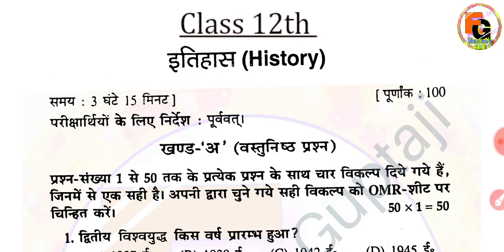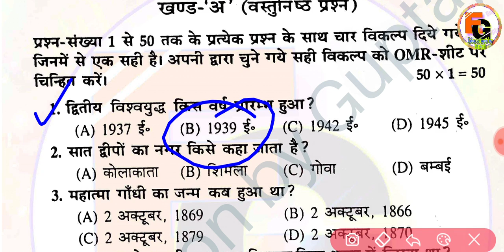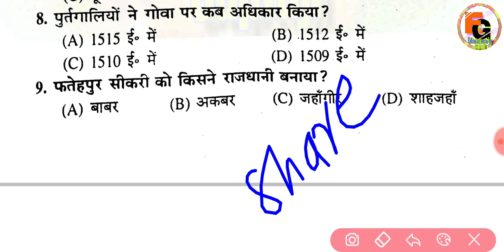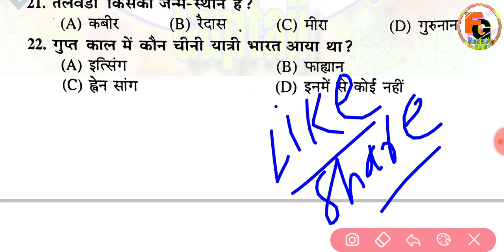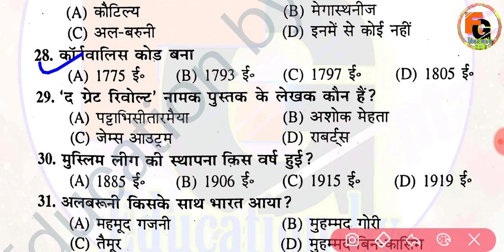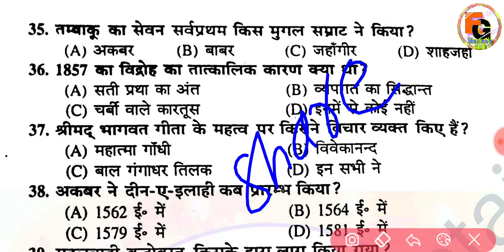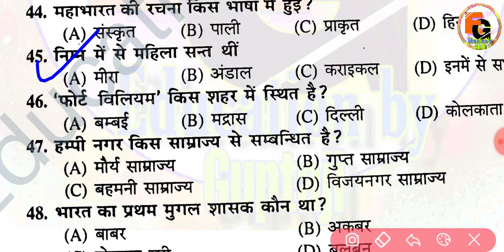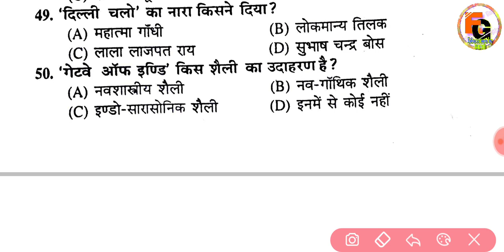Bihar board 12th history guess objective 2022 || 12th history 4 February guess objective questions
0:04
2:07
3:30
4:54
5:10
6:30
7:50
8:54
9:10
10:33
11:12
12:25
13:45
14:21
15:23
16:48
17:20